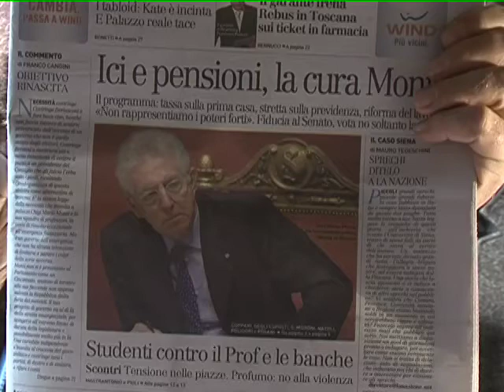MONTI: ICI E TAGLI ALLE PENSIONI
visita la nostra web tv .Con Carlo Brandini Dini commentiamo le notizie dai quotidiani di oggi. Mario Monti e il nuovo governo e' in primo piano su tutti i giornali e arrivano ipotesi sui provvedimenti economici che verrano proposti a breve, di nuovo l'Ici e tagli alle pensioni.
Per le notizie su Arezzo invece abbiamo lo sciopero dei farmacisti che provoca code lunghissime al CUP dell'ospedale, lo switch off televisivo e per finire i prezzi del soggiorno nelle  case di riposo aretine.